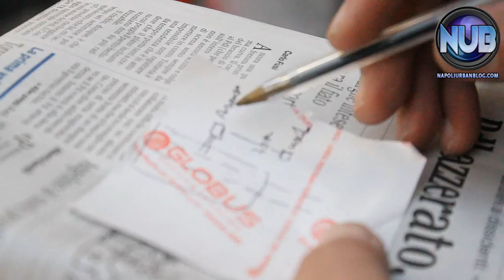Metro Rione Alto: la stazione allagata da 4 mesi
Servizio: Carlo Maria Alfarano - Video: Dario Catania e Rita Donadio